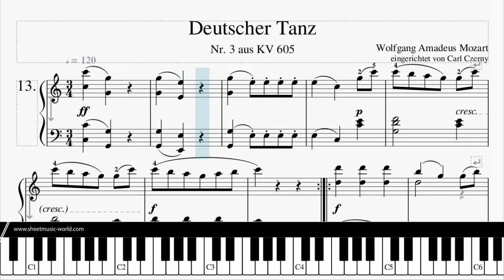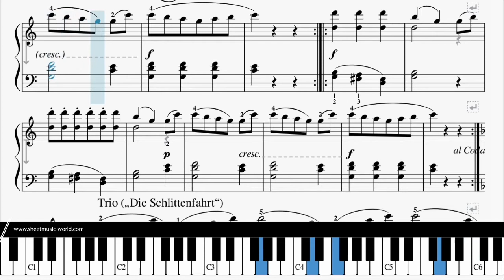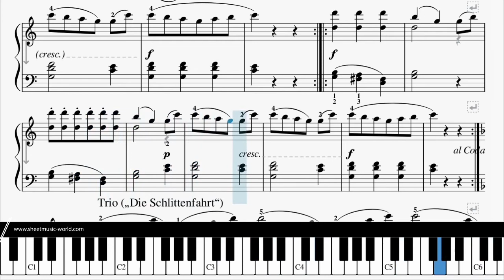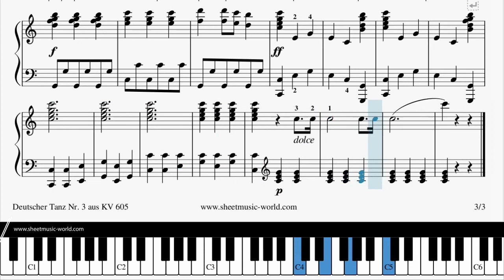Mozart - German i Dance No.3 KV 605 - (Sheets Piano - Tutorial Piano) Wolfgang Amadeus Mozart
▶▶▶ MOZART Complete Edition - Format: Audio 170 CD

Mozart - Deutscher Tanz Nr. 3 aus KS 605 - (Sheets Piano - Tutorial Piano) Wolfgang Amadeus Mozart